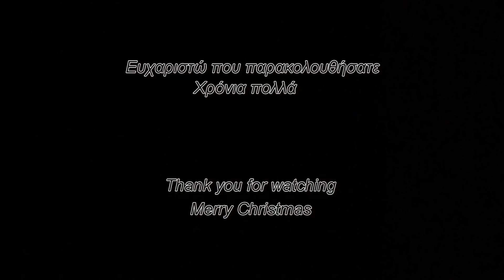''Jingle Bell Rock'' - ''Ηχώ Βερόης''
Απο το σύνολο ''Ηχώ Βερόης'' σε συναυλία με κάλαντα και τραγούδια απ'όλο τον κόσμο, που έλαβε χώρα στο Βυζαντινό Μουσείο Πολιτισμού της Θεσσαλονίκης στις 19 Δεκεμβρίου 2016.